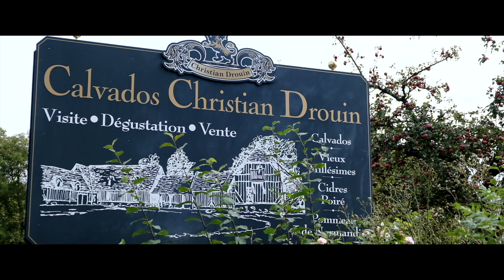Christian Drouin Calvados 2019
Christian Drouin Calvados